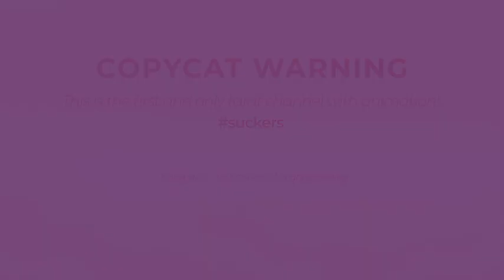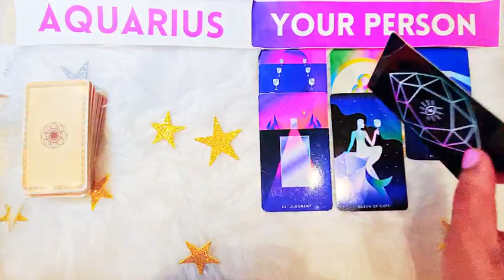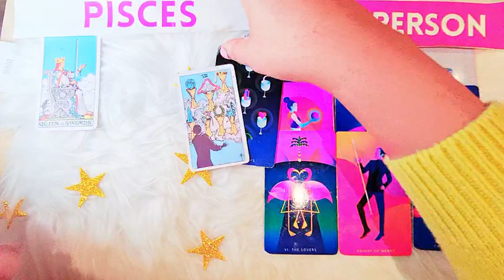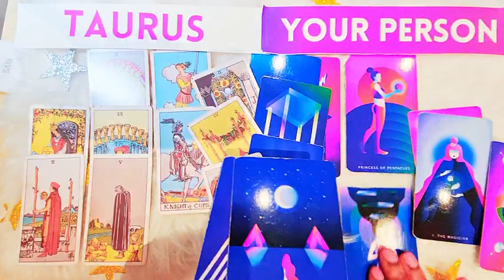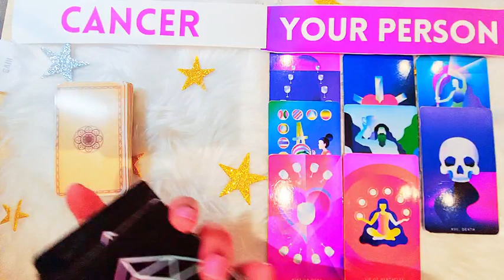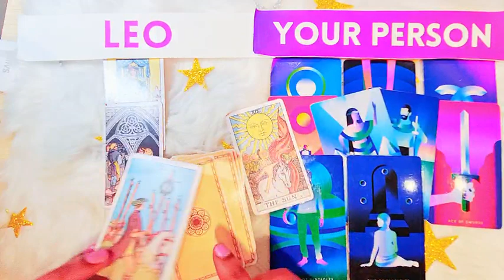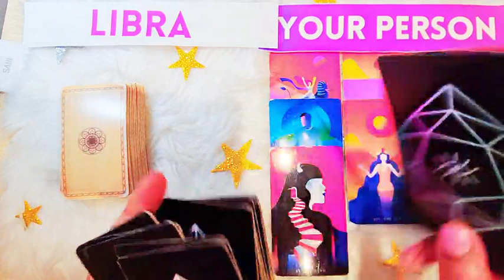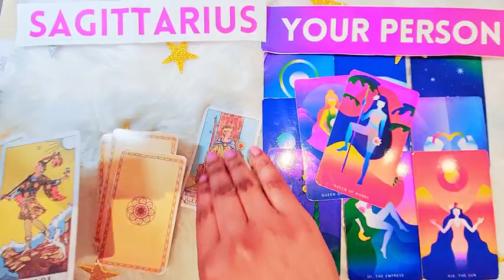All Signs! Major Updates + THE PERSON WHO'S NOT SPEAKING TO YOU❗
ALL SIGNS TAROT READING. allsigns allzodiacsigns allsignstarot 2023tarot - ZODIAC. THIS CHANNEL SPECIALIZES IN EXACT-MATCH TAROT READINGS FOR YOU & YOUR SPECIFIC PERSON, so it feels like a personal reading and you don't need to cross-watch--because all zodiac signs in love/relationships are covered!

2) **ALL FORMATS ON THIS CHANNEL ARE COPYRIGHTED & CANNOT BE USED BY OTHER TAROT READERS.**

3) **TO ALL CONTENT PUBLISHERS/TAROT READERS**: Copying any of my content, style, format, ideas, or intellectual property--whether it's the way I lay out my channel or the way I match signs or any format whatsoever--is strictly prohibited and would be a copyright violation. Please read my "About" section.

4) MY TAROT READING RULES FOR ALL ZODIAC SIGNS:
1. DO NOT EVER ASK FOR TIMESTAMPS or express any entitlement on this channel.
3. If you watch tarot, you should know that tarot readings may or may not resonate. If they don't, that's okay: just walk away: do NOT negate the readings with what matched or didn't match your story.
5. The button gives you free & easy access to my psychic + tarot gifts/best tarot readers on YouTube.
6. Please, always show respect when speaking in the comments and understand that you're getting a valuable skill for free. Otherwise: it'll be a block-block-block-block kinda day.

P.S.: I've begun to add secret bonus readings at the end of my videos! 😉allsigns